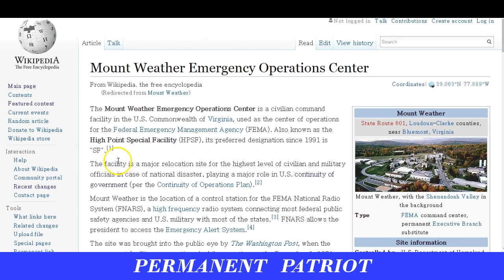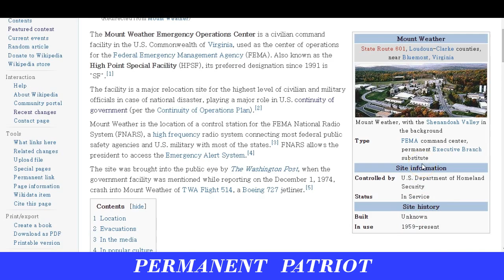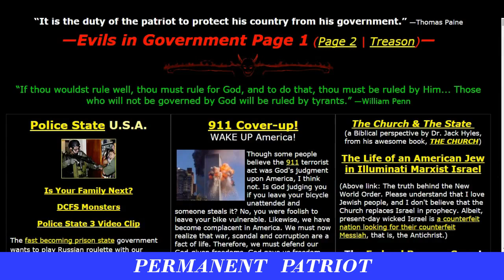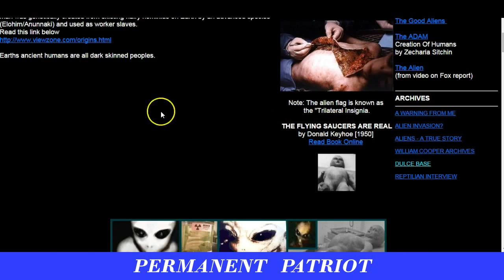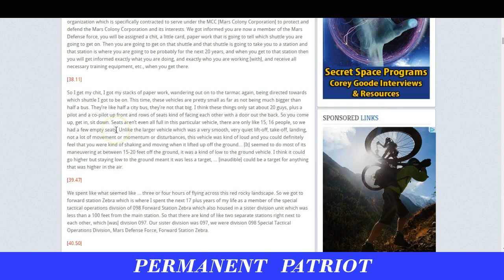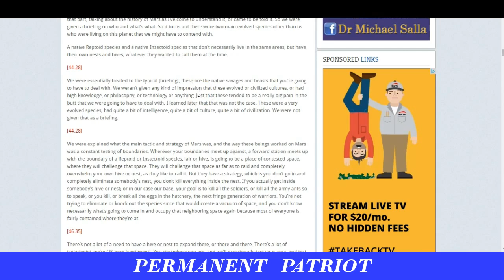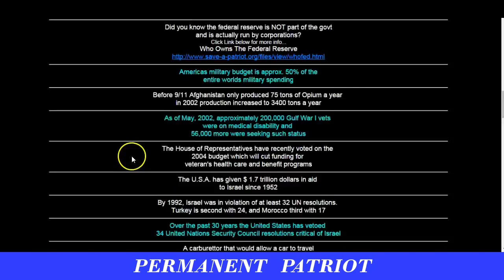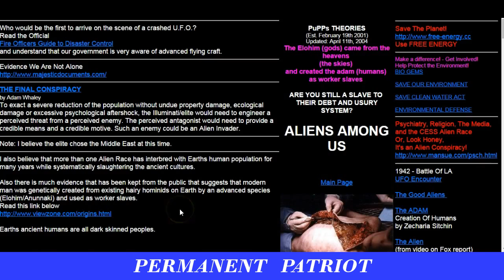SECRET CITIES UNDER AMERICA